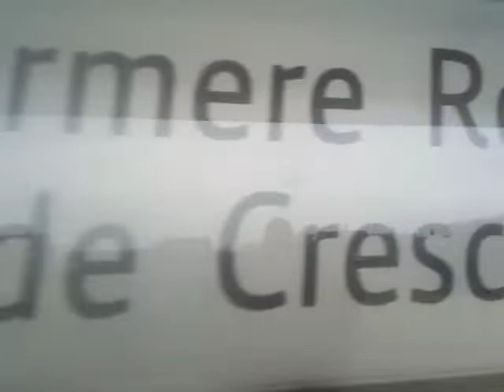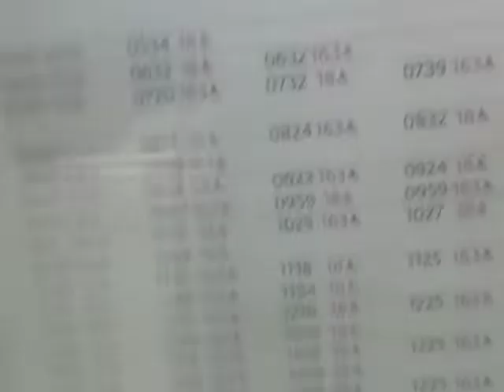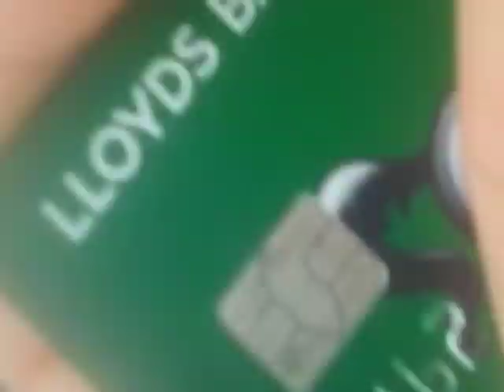waiting for the bus to Manchester city centre today